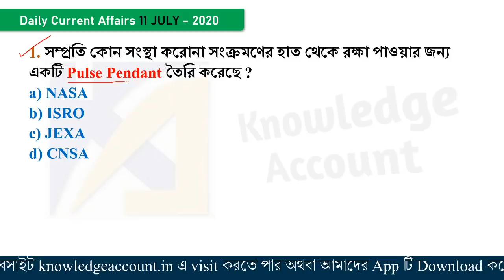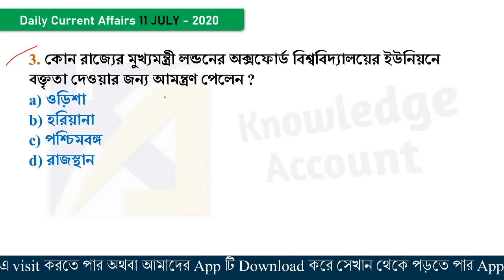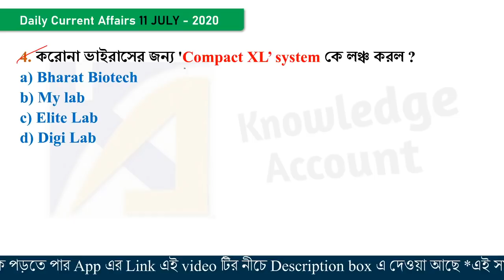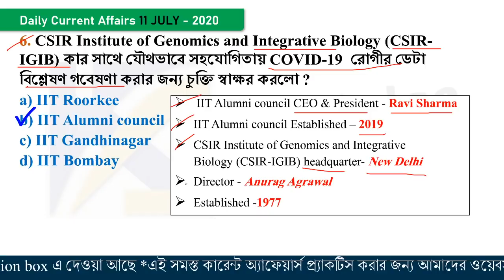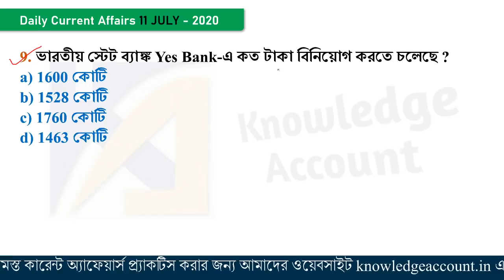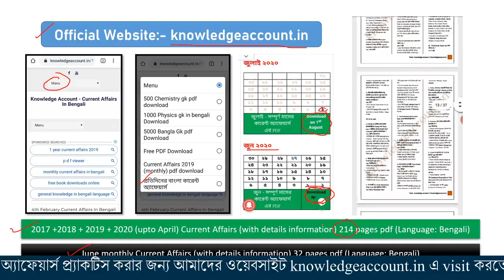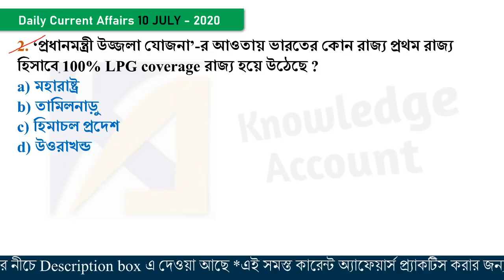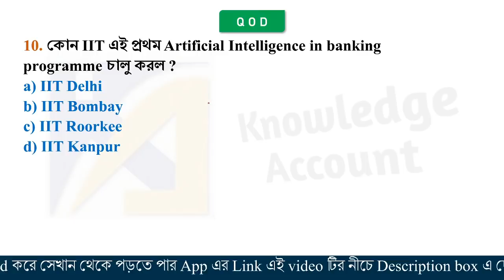11th July 2020 daily current affairs in bengali knowledge account কারেন্ট অ্যাফেয়ার্স 2020